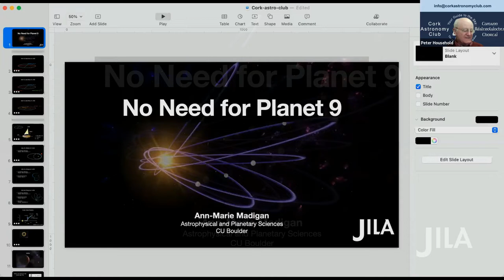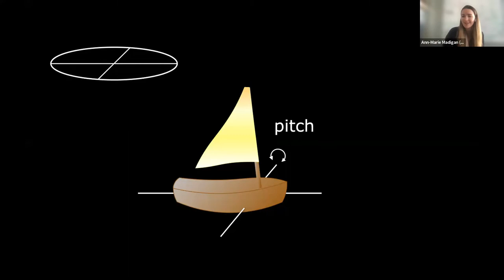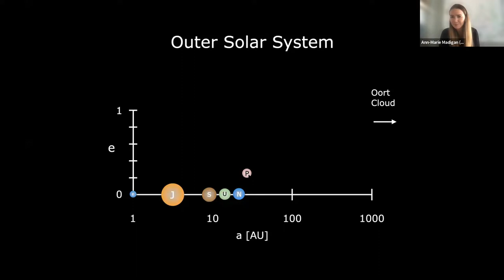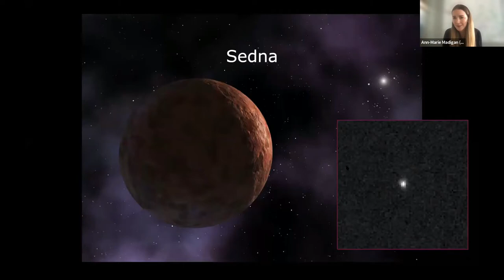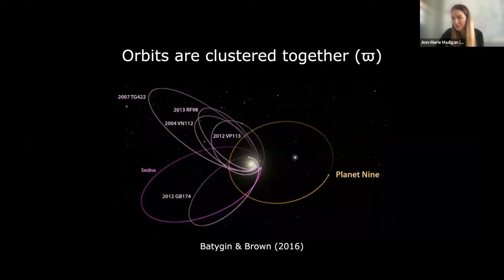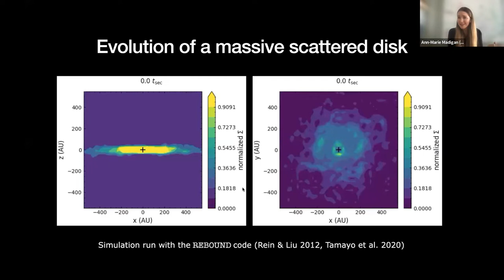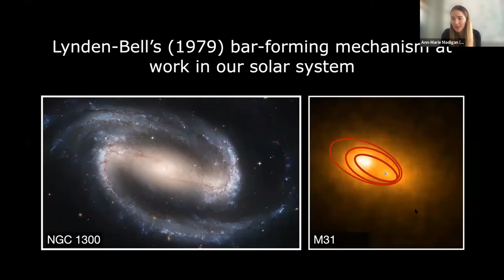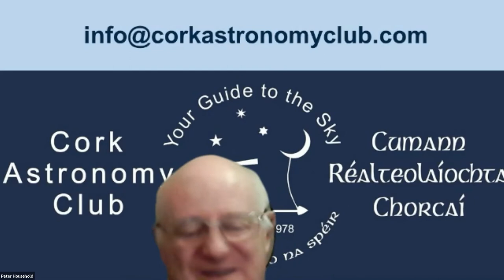No Need for Planet 9, by Dr Ann Marie Madigan - 2021-11-08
Dr Ann-Marie Madigan is Assistant Professor of Astrophysics and JILA Fellow at the Department of Astrophysical and Planetary Sciences in the University of Colorado, Boulder.

Born in Dublin, as an undergraduate she studied Physics & Astronomy at the National University of Ireland, Galway, then received her Masters and PhD in Astronomy at Leiden Observatory in the Netherlands. She became a NASA Einstein & Theoretical Astrophysics Center Postdoctoral Fellow at University of California, Berkeley, then, in 2016, she joined the Department of Astrophysical and Planetary Sciences (APS) at CU Boulder. She leads a group that studies relativistic stellar and gas dynamics near massive black holes, with applications to the centre of our Milky Way galaxy, the Andromeda Galaxy (M31) nucleus, and post-starburst galaxies. The group studies the dynamics of dark matter in disk galaxies and rotating globular clusters. They also investigate the orbits of icy bodies in the outer solar system, and exoplanet dynamics.

In this Lockdown Lecture to Cork Astronomy Club via Zoom, Dr Madigan discusses the orbits of the icy minor planets beyond Neptune, which are regarded as doing something very strange: they all tilt and pitch in similar ways, and maybe even cluster together. One explanation for this is the Planet 9 hypothesis of Batygin and Brown (2016)*. But, also in 2016 Dr Madigan and co-investigator Mike McCourt showed that when gravitational forces between minor planets on eccentric orbits are modeled in N-body simulations, the orbits incline rapidly off the disk plane, and tilt and pitch in exactly the same way This gravitational instability is something that a disk of eccentric orbits does on its own - there is no need to invoke an external reason (like a Planet 9). This research predicts many more minor planets in the outer Solar System, a "new Kuiper Belt" but with an order of magnitude more mass to prevent the precessing effects of the gravity of the giant planets from disrupting the orbital clustering. Subsequently, Dr Madigan and her research team have provided an explanation of the dynamics behind the collective gravity mechanism, and the discovery of eccentricity oscillations when a spectrum of minor planet masses is included.

Future tests of this research will use synoptic data provided by the Vera C Rubin Observatory, currently under construction in Chile. For the Rubin Observatory, see a previous Lockdown Lecture to Cork Astronomy Club by Dr Amanda Bauer

* Batygin, Konstantin; Brown, Michael E. (2016). "Evidence for a Distant Giant Planet in the Solar System". The Astronomical Journal. 151 (2): 22. arXiv:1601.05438. Bibcode:2016AJ 151...22B. doi:10.3847/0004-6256/151/2/22. S2CID 2701020